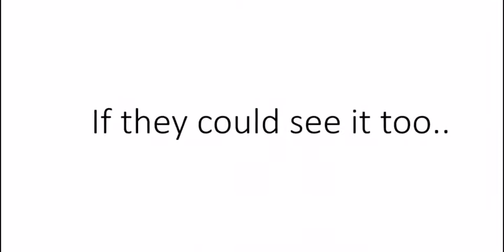Only boys can see this meme!